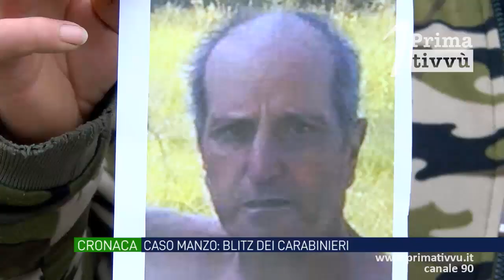Scomparsa Mimì Manzo. Blitz dei carabinieri, perquisizioni e sequestri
A sei mesi dalla scomparsa di Mimì Manzo, il 69enne di Prata P.U., all’alba di questa mattina i carabinieri hanno effettuato una serie di perquisizioni domiciliari durante le quali sono stati sequestrati alcuni telefonini. Nel mirino una decina di persone